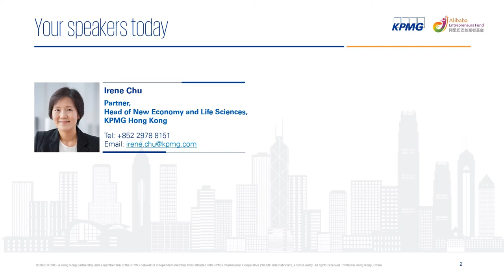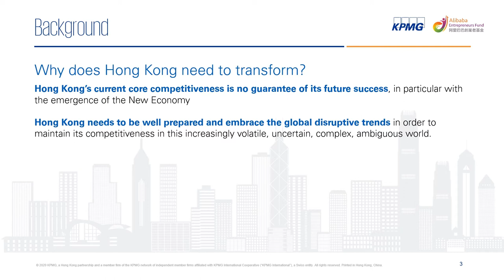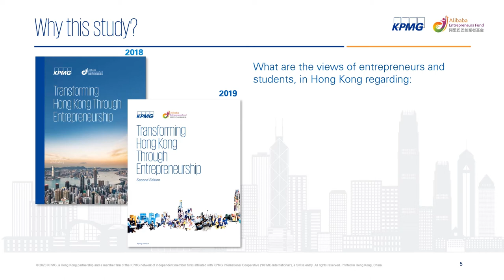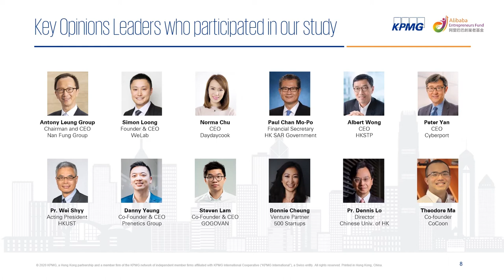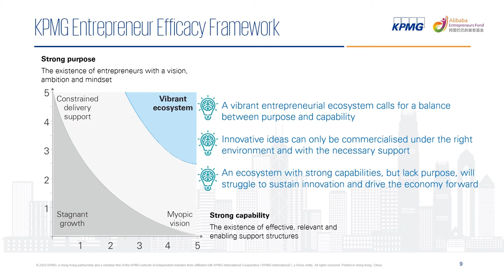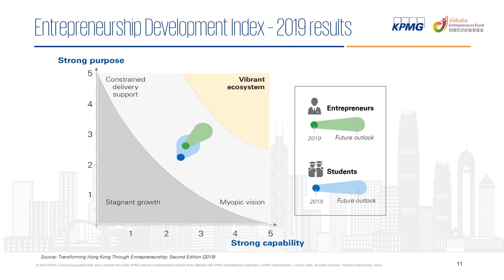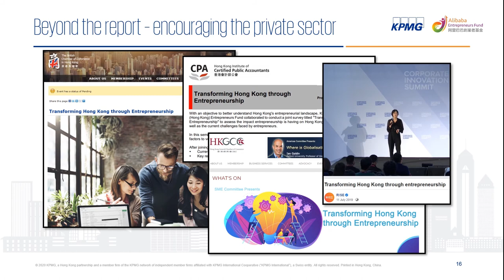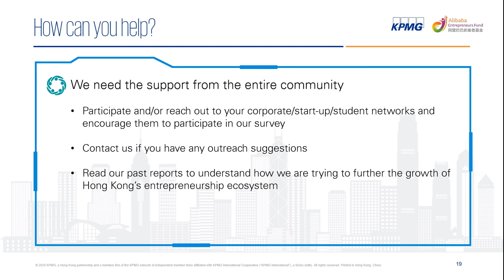Introducing our 2020 Hong Kong Entrepreneurship Study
In this brief video, Irene Chu, Head of Technology, Hong Kong and Head of New Economy and Life Sciences, Hong Kong, KPMG China, provides an overview of our third annual study of Hong Kong’s entrepreneurship landscape co-sponsored by KPMG China and Alibaba Hong Kong Entrepreneurs Fund, including new themes to be covered in this year’s survey and report.

After watching the video, click here to participate in our survey.